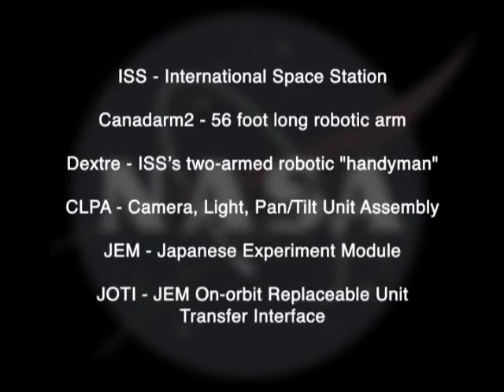Space Station Robotics Installing a New Camera 1